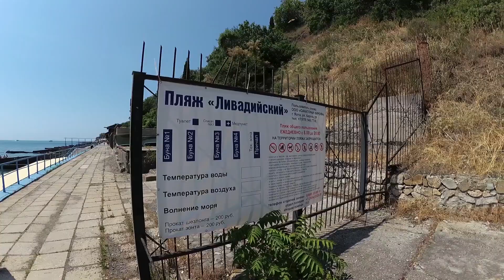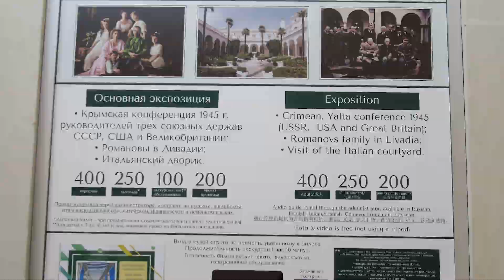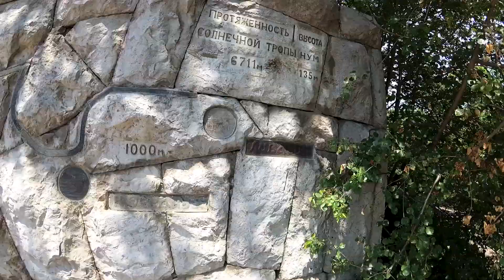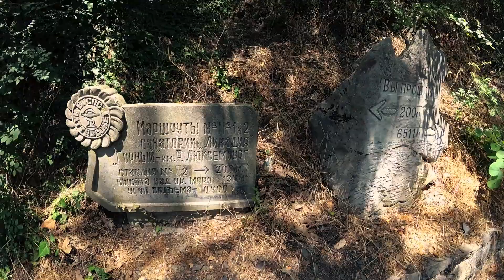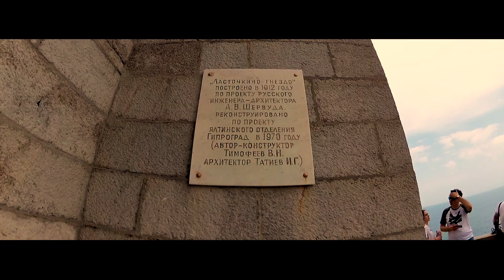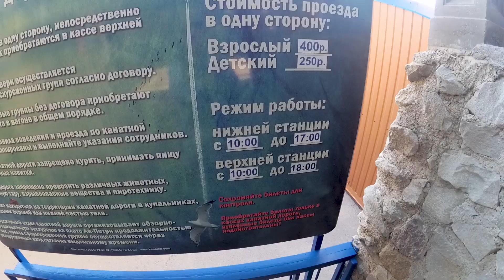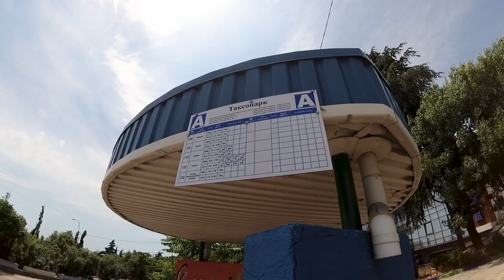Ласточкино гнездо, Ай-Петри, Ливадийский дворец, Солнечная тропа. Ялта 2019 часть 3.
Третья часть видео блога об отдыхе в Ялте. Подъём к Ливадийскому дворцу, гуляем по Солнечной (Царской) тропе.
Посетили Ласточкино гнездо и поднялись на гору Ай-Петри

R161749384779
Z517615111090